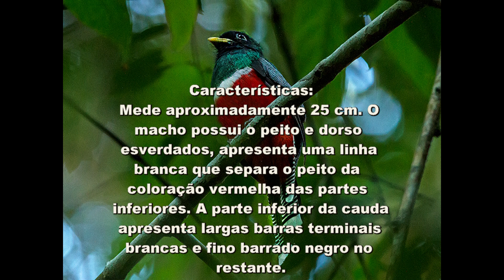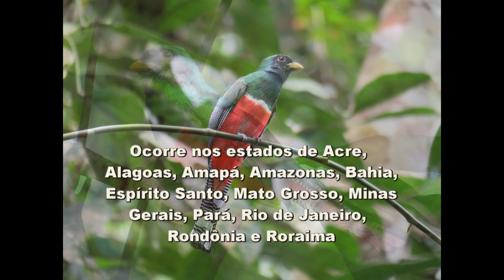200 - O Canto do SURUCUÁ DE COLEIRA (Trogon Collaris) Bird Song - Collared Trogon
O Canto do SURUCUÁ DE COLEIRA (Trogon Collaris) Bird Song - Collared Trogon

Surucuá-de-coleira
O surucuá-de-coleira é uma ave Trogoniforme da família Trogonidae.
Nome Científico
Seu nome científico significa: do (grego) trôgón = devorar, roer; e do (latim) collare, collaris = colar. ⇒ Ave devoradora que apresenta colar.

Características
Mede aproximadamente 25 cm de comprimento.
Possui dimorfismo sexual. O macho possui o peito e dorso esverdados, apresenta uma linha branca que separa o peito da coloração vermelha das partes inferiores. A parte inferior da cauda apresenta largas barras terminais brancas e fino barrado negro no restante. As coberteiras das asas são de cor cinza e apresentam belo e fino padrão vermiculado branco e preto. Os olhos apresentam um estreito anel periocular cinzento. O bico é amarelado.
A fêmea apresenta cabeça, peito e dorso castanhos e retrizes centrais de cor ferrugínea, sendo a cauda não claramente barrada. Os olhos apresentam anel periocular branco e o bico é amarelado com o culmém escuro.

Distribuição Geográfica
Ocorre nos estados de Acre, Alagoas, Amapá, Amazonas, Bahia, Espírito Santo, Mato Grosso, Minas Gerais, Pará, Rio de Janeiro, Rondônia e Roraima